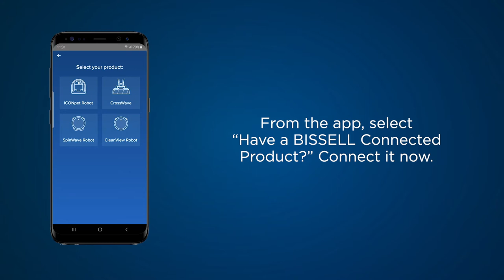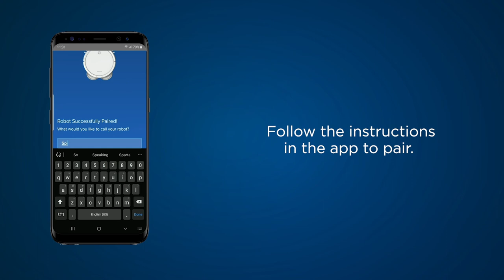How to Connect your SpinWave® Wet and Dry Robotic Vacuum to the App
App Setup | SpinWave® Wet and Dry Robotic Vacuum

Downloading the BISSELL Connect App means you can change your robot’s cleaning mode, start, pause, or stop your robot, schedule cleanings, view notifications, track your cleaning history, and troubleshoot all from the palm of your hand.